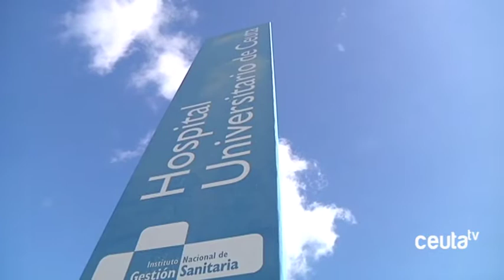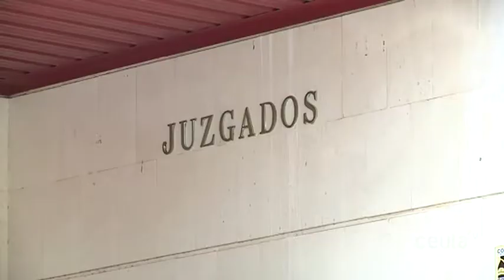Absuelto el médico acusado de homicidio imprudente a una menor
El médico acusado de homicidio imprudente a una menor de 13 años ha sido absuelto. La sentencia estima que se hizo todo lo posible por salvar la vida a la niña, que la madre era conocedora del  riesgo y por tanto firmó su consentimiento y además, sugiere que el delito pueda haber prescrito. Cabe recurso contra la sentencia